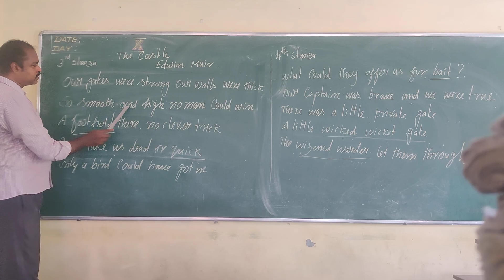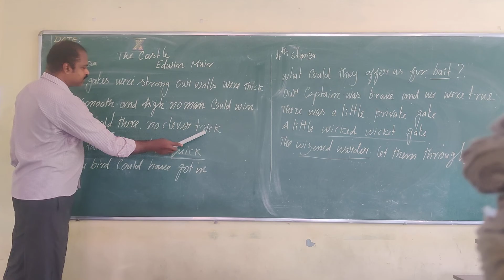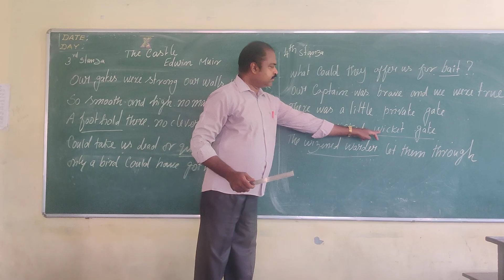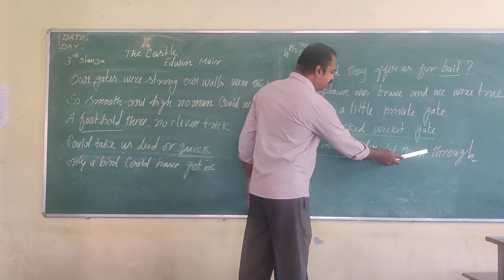The Castle Edwin muir stanza 3&4